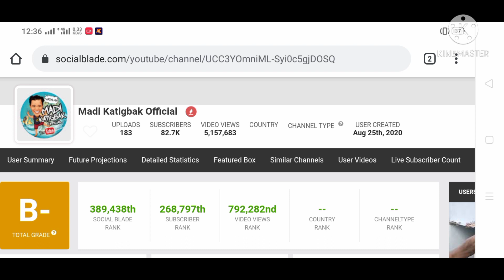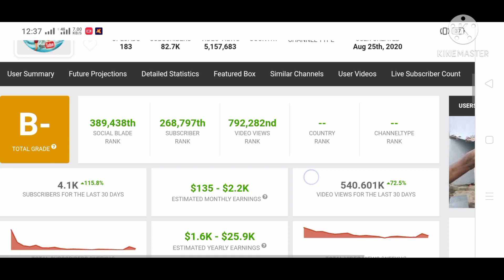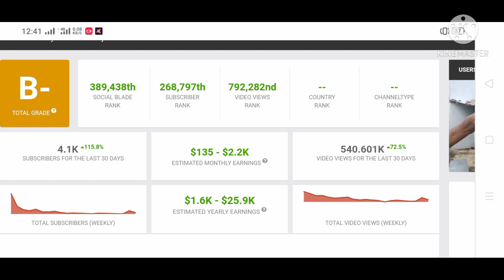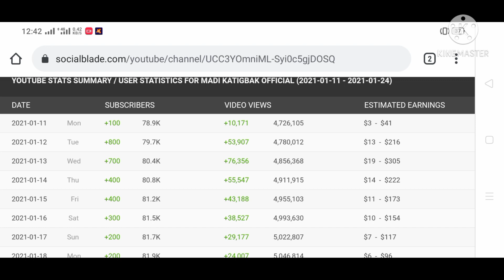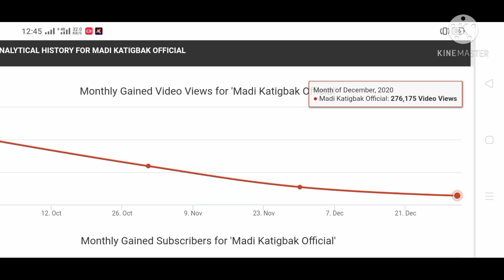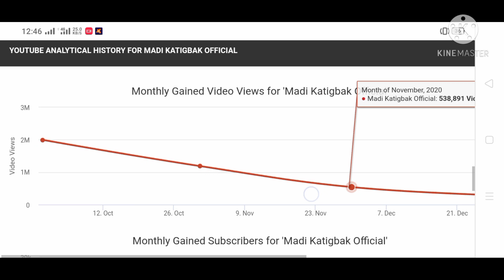Latest Youtube Sahod ni "Madi Katigbak/Estimated Salary.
IMAGE: CTTO